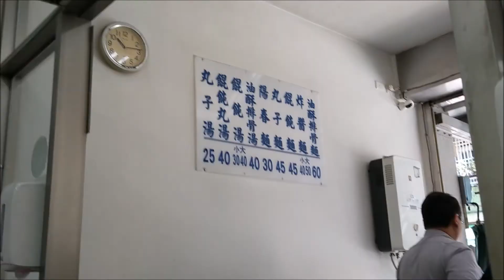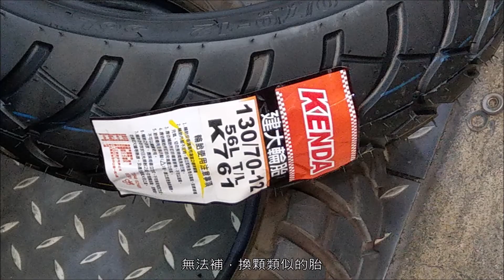BWS🛵一路吃吃吃|北宜→蘇花: 粉鳥林、南澳海灘、崇德海灘→花蓮市【BWS moto trip 2021/4/30】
📷GoPro7 、HTC U11+ ~2021/4/30
宜蘭市 文昌炸醬麵、冬山 飛魚食染豆花、粉鳥林、建華冰店、南澳往海蝕洞的沙灘、台泥DAKA、花蓮 崇德海灘、佳興冰果室、花蓮市~ 流氓雞排、海岸美女臭豆腐、美琪烤玉米、一心泡泡冰-紅豆牛奶冰